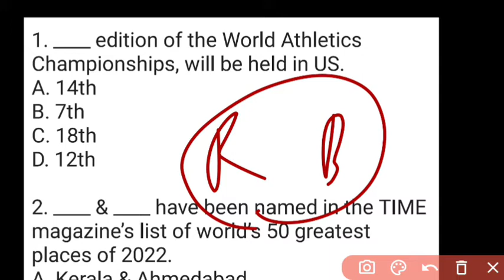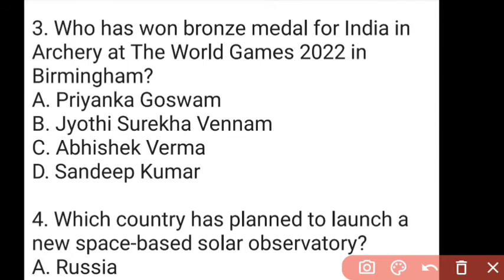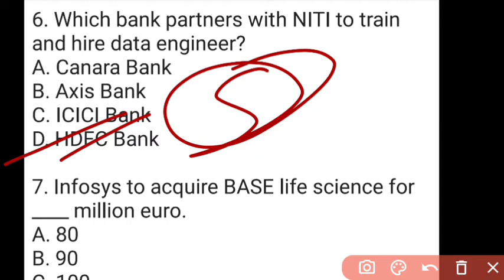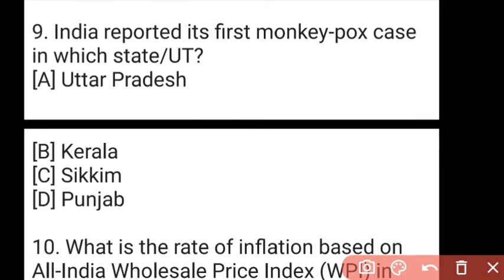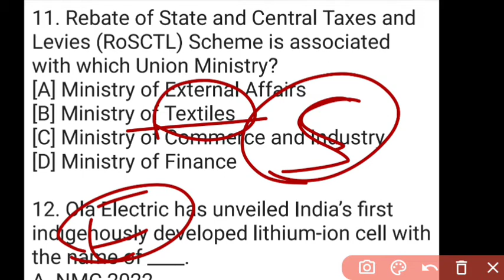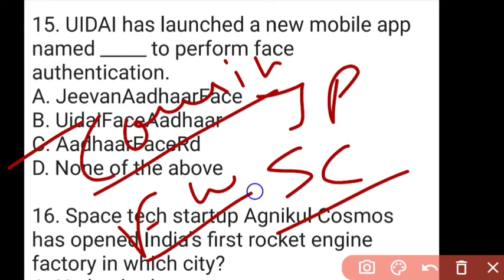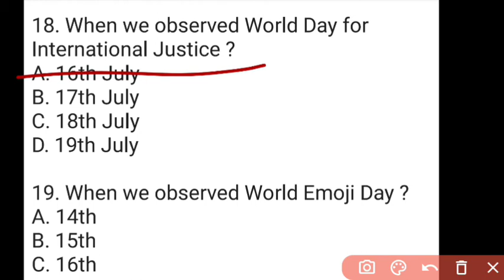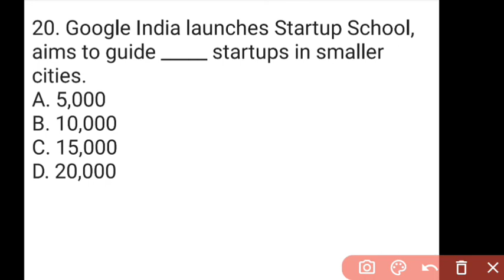17 July 2022 Current Affairs in English & Hindi by GK Today | Current Affairs Daily MCQs -2022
17 July 2022 Current Affairs in English & Hindi by GK Today |  Current Affairs Daily MCQs -2022

17 July current affairs in hindi,

July current affairs in hindi,